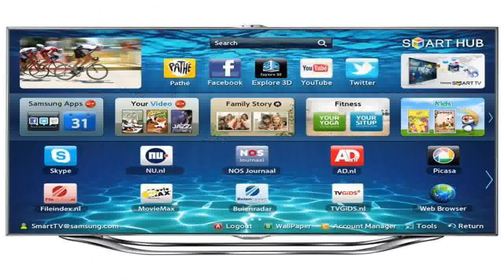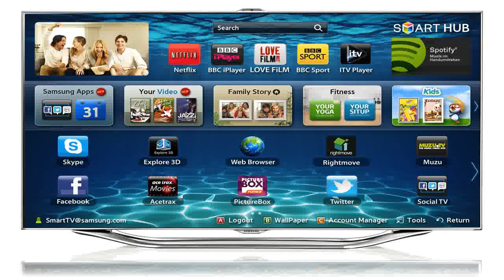Samsung F8000 Series 8 Smart 3D Full HD LED TV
Análisis en vídeo del Smart TV UE46F8000SL de Samsung. Un producto muy completo con las últimas tecnologías en calidad de imagen y control por gestos y voz. .

Discover more of the TV you love: upgrade your TV without having to replace it with Smart Evolution, enjoy personalized suggestions with S Recommendation, ge.

Samsung UE46F8000 46 Inch Series 8 Full HD 1080p Smart 3D LED TV. Samsung UE75F80.